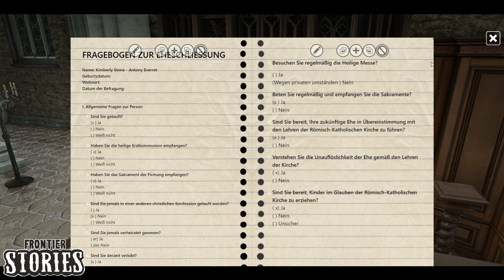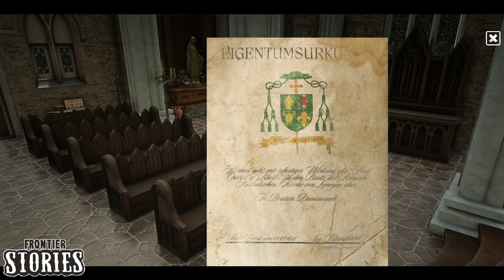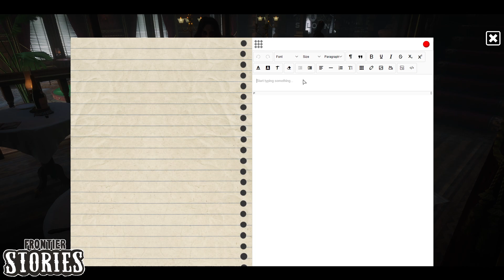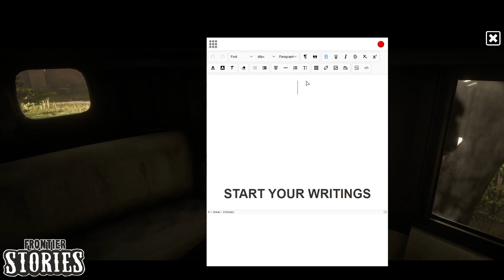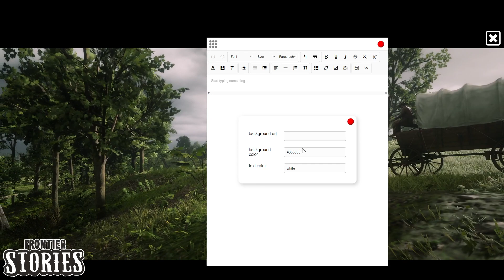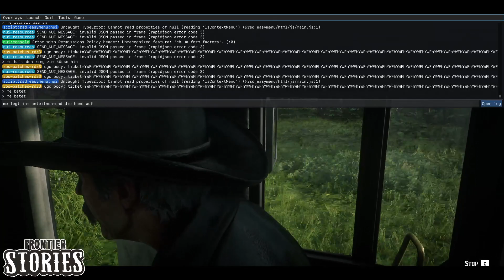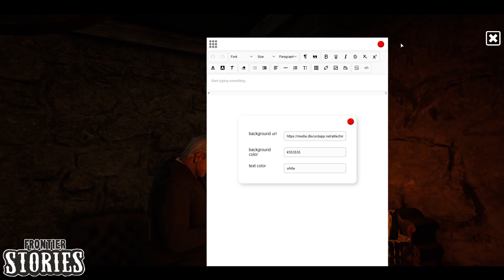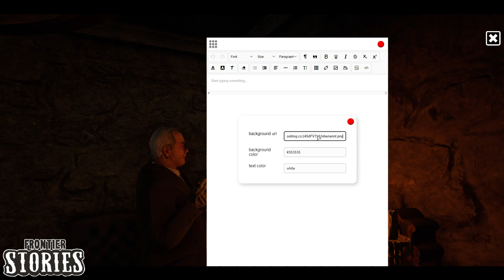✝️📜 [Frontier Stories] Die Kirche ruft! 👼⛪